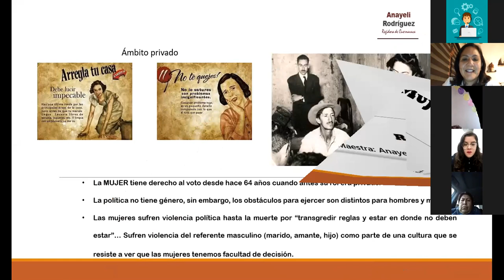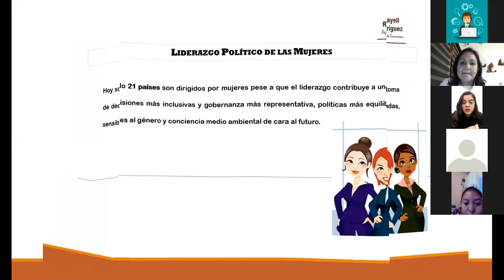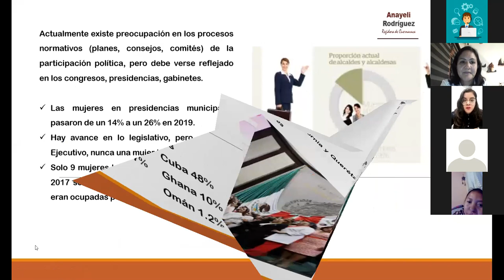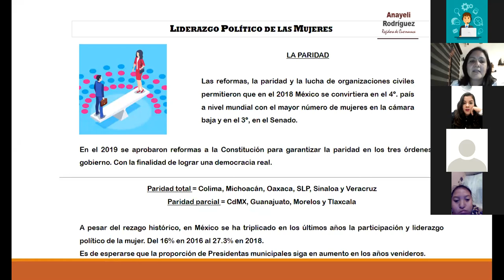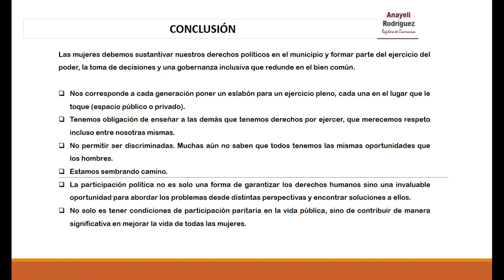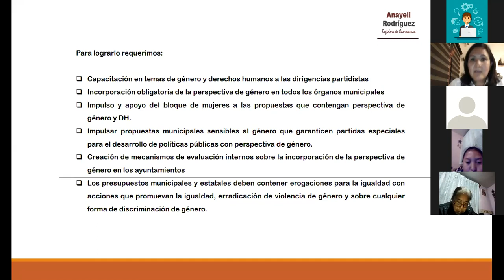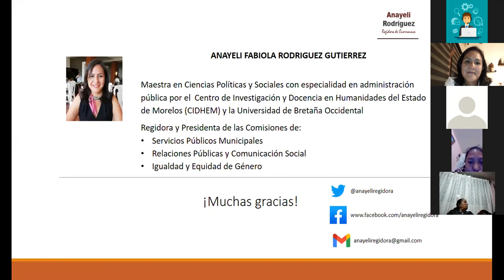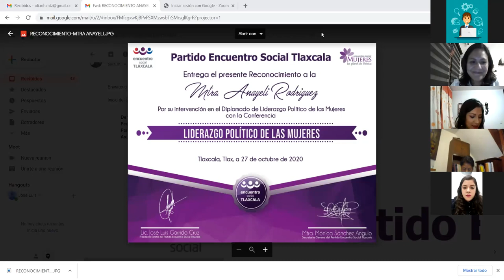"Liderazgo Político de las Mujeres" Lic. Anayeli Rodríguez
Les compartimos la Conferencia 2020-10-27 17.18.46 _Liderazgo Político de las Mujeres_ Lic. Anayeli Rodríguez  6ta Sesión